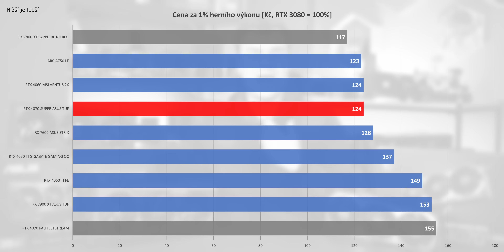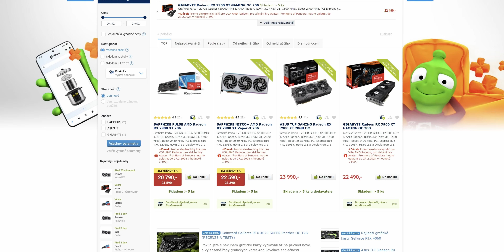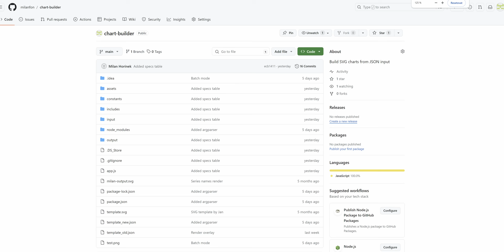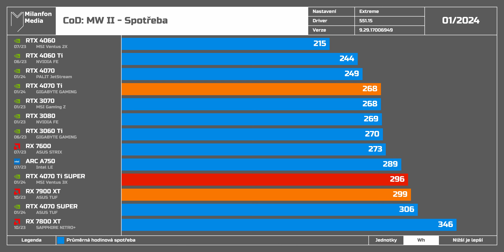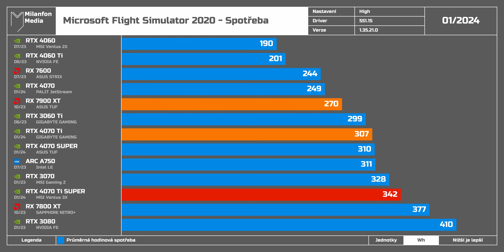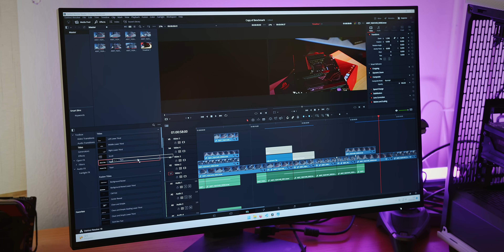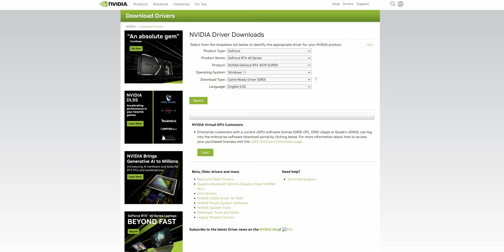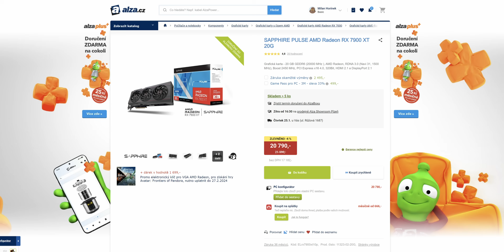Od této KARTY jsem čekal VÍCE! - RTX 4070 Ti SUPER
Nová karta NVIDIA GeForce RTX 4070 Ti SUPER je tady! No a z našeho testování se jedná o velice zajímavou kartu a bez debaty nejlepší ve své třídě. Ovšem je tu pár věcí, o kterých byste měli vědět.

0:00 Úvod
2:05 Specifikace
4:01 MSI Model
5:58 Testy
6:41 Herní testy
16:10 Pracovní testy
18:09 Problémy karty
20:09 Zhodnocení
22:09 Závěr